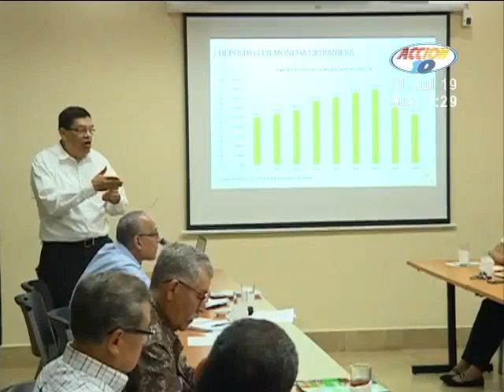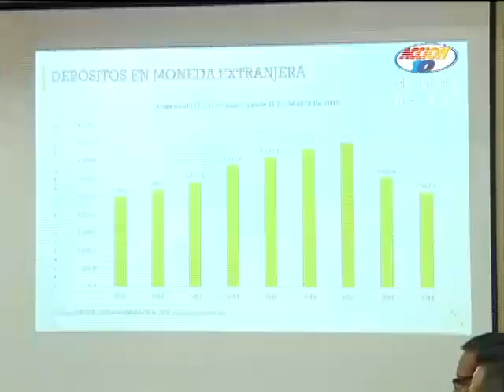Néstor Avendaño se refiere al deterioro económico que sigue atravesando Nicaragua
Según datos el Banco Central, la canasta básica compuesta por 53 productos ya tiene un costo de más de 14 mil córdobas.